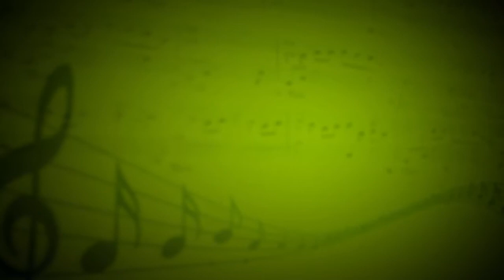Калинка - Духовой ансамбль школы Виртуозы (Труба,саксофон) - Дмитрий Слатвинский